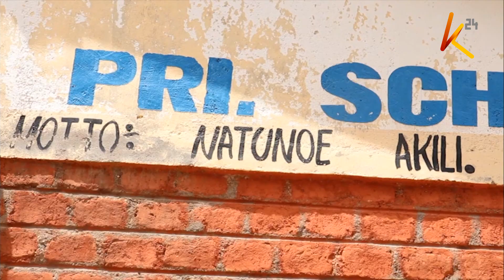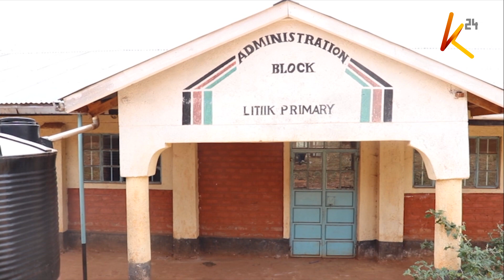Wazazi katika shule ya msingi ya Litiik wafanya maandamano na kufunga shule hiyo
Huku shule zikifunguliwa rasmi kwa muhula wa kwa kwanza, wazazi katika shule ya msingi ya Litiik katika eneobunge la bureti kaunti ya Kericho leo walifanya maandamano na kufunga shule hiyo kwa kile walichotaja ni matokeo duni ya mtihani uliofanywa wa KCPE mwaka jana pamoja naubadhirifu wa mali ya shule hiyo. Katika mtihani uliokamolika, mwanafunzi wa kwanza shuleni humo alizoa alama 200 naye wa mwisho akazoa alama 69.